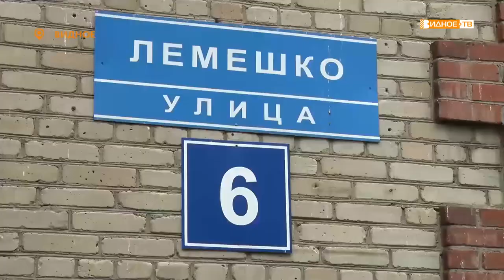«Видному - 55 лет!» - экскурсия по улице Лемешко